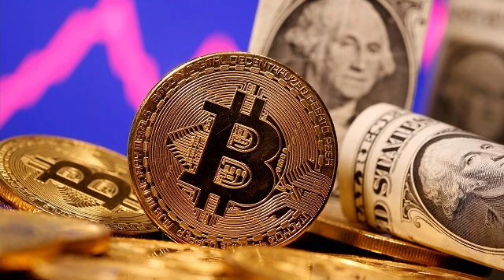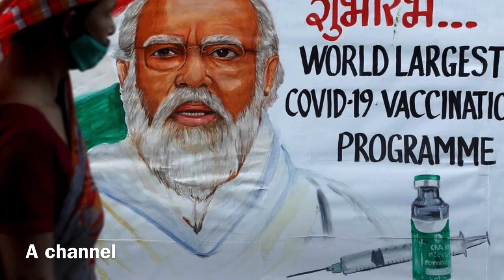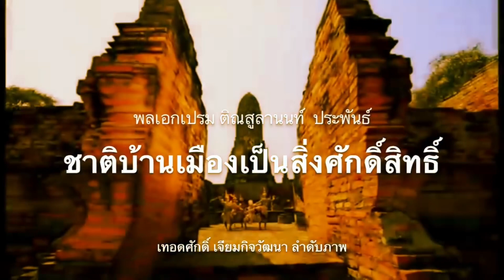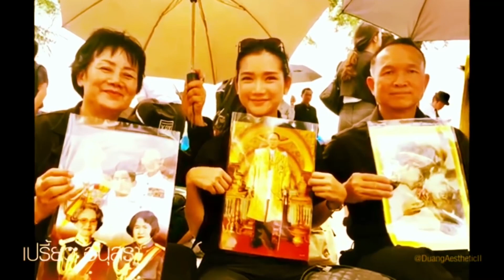หมายจับมนุษย์ป้า ! ไปธนาคารแต่เจอดี